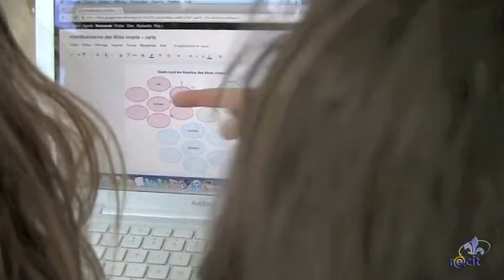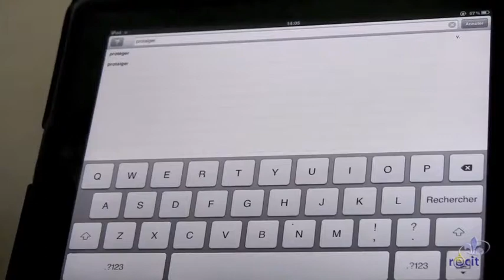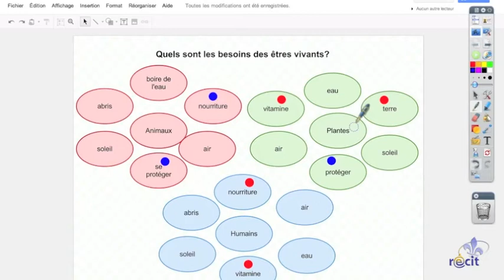Interagir avec le TNI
Comment rendre le TNI encore plus interactif? En lui combinant l'utilisation d'autres TIC. Voici un exemple où des élèves apprennent collectivement grâce aux technologies. TNI, ordinateur portable, tablette numérique et logiciel idéateur collaboratif (Web 2.0) sont au service de l'apprenant.